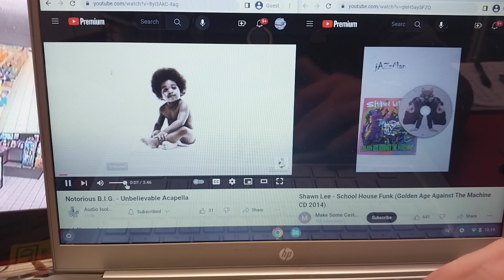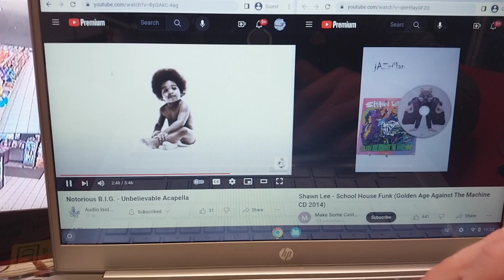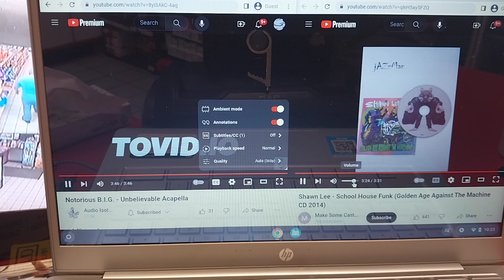Biggie & ShawnLee ~ unbelievable/school house funk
2/4